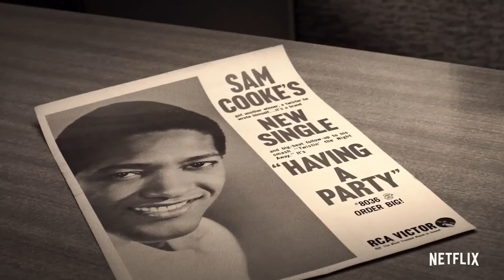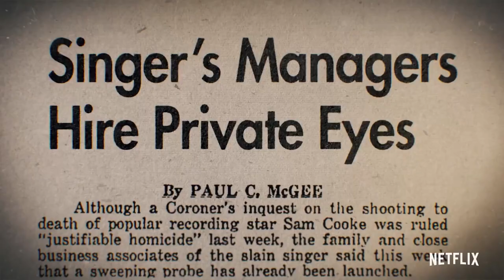ReMastered: The Two Killings of Sam Cooke Official Trailer 2019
An investigation into the circumstances and controversy surrounding Sam Cooke's murder.

Director: Kelly Duane
Writers: Jeff Zimbalist, Michael Zimbalist
Stars: Sam Cooke, Quincy Jones, Smokey Robinson